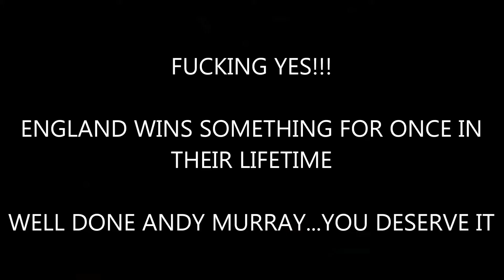Andy Murray Wins Wimbeldon 2013 [Shortz] S2-#5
***Please Read***

Welcome to 'Shortz' ... the show where i take 2 clips from either movies/tv/games/music videos etc. and make it into a Short Vid :P

Episode 5. - Andy Murray Wins Wimbeldon 2013

[Well done Andy, you fantastic tennis player :D]

Theme Song - S.O.S by The Suicide Machines

{All rights to Theme Song & Clips go to their respected owners listed below}

The Suicide Machines.
Wimbeldib, Dravid Crane, Martha Kauffman
NBC & Warner Bros. Television